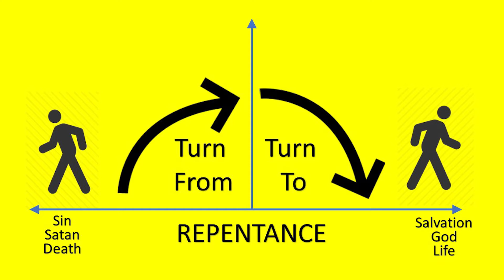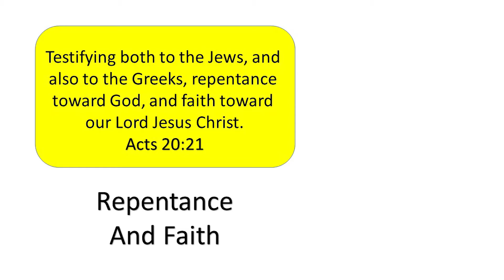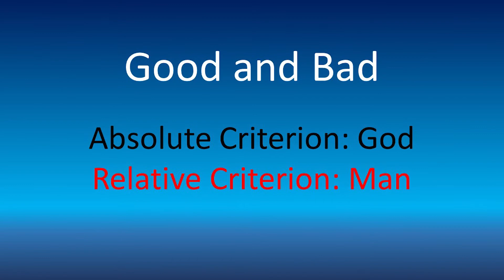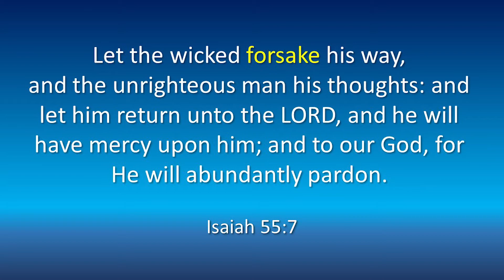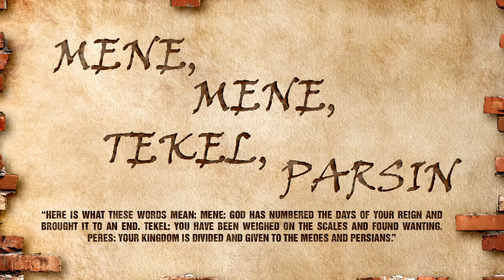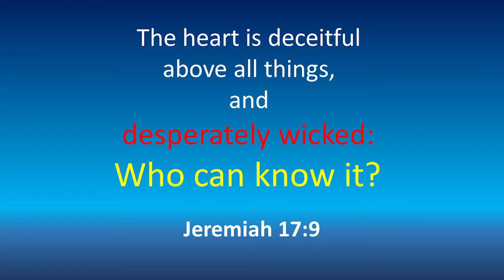2018 CLF Symposium - Repentance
2018 CLF World Conference
Period : 3/5(Mon) ~ 3/9(Wed) (First week) at Mahanaim, New York, USA

Repentance
by Pastor Sung Gyun Oh (Good News East Daejeon Church, Republic of  Korea)